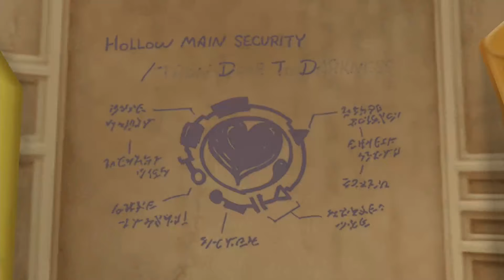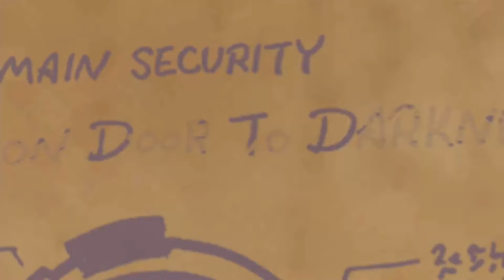【スペースパラノイド・トロン】アンセムの秘密を握るデータ世界に潜入 Part20【キングダムハーツ2・KINGDOM HEARTS 2】